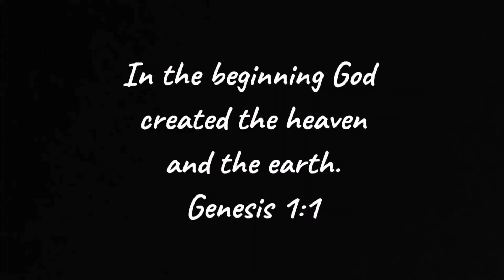January 7th, 2024 lights milliondollarview living room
Short cut to work. Saves 10 minutes walking to work. Lights, cameras, party, at home tonight. Setting up my living room to see a million dollar view when I edit videos.